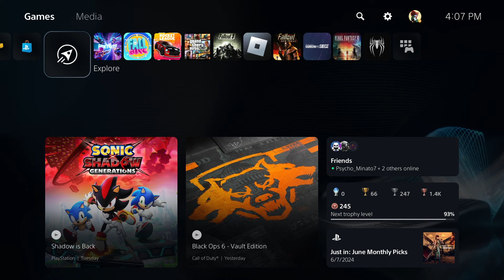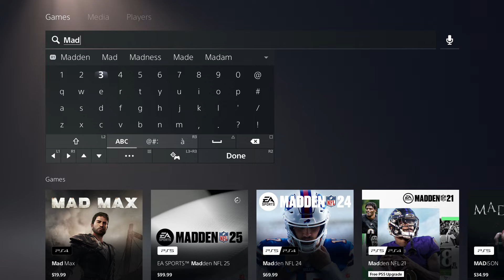How To Get Madden NFL 25 CLOSED BETA CODE RIGHT NOW FREE!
How To Play Madden NFL 25 a 3 Day Early

New Gameplay footage was released by Madden NFL 25! Madden NFL 25 released new footage in the form of GIFs! Beta items returning? Welcome back to Gridiron Notes for Madden NFL 25! Today, we are excited to take you on a Deep Dive of all of the new features and updates coming to Franchise Mode for Xbox Series X|S, PlayStation®5, and PC. Our developers can’t wait to tell you about some of the new features including Mini Games, Commissioner tools, and more! But first, let's take a look at our Franchise Deep Dive video that has just been released! Madden NFL 25 Edition and Madden NFL 25 Deluxe Edition.